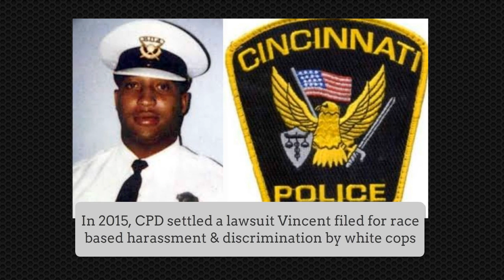Cincinnati cop warns of racist white cops looking for a reason to kill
Cincinnati police officer Freddie Vincent is being investigated by the CPD for warning Black people to comply with white officers because they are looking for a reason to kill people. Officer Vincent is being harassed for doing what the US government, states and law enforcement agencies have failed to do and that is address racist terrorist white "cops" in policing. We need more officers to expose what is going on behind the shield.